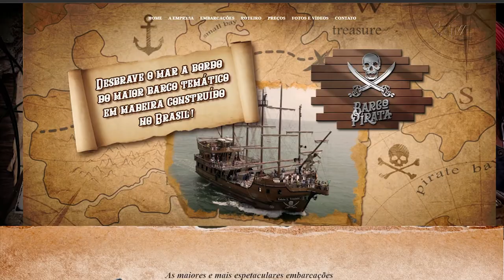É Notícia - Alesc concede Moções de Aplauso à iniciativa turística do litoral - 28/02/23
Por meio de iniciativa da deputada estadual Paulinha (Podemos), a Assembleia Legislativa concedeu na tarde desta terça-feira (28), Moções de Aplauso ao Estaleiro D’Leon, de Navegantes, e à Empresa Barra Sul Turismo Náutico, de Balneário Camboriú. O estaleiro construiu e a empresa de turismo náutico encomendou e colocou em funcionamento o maior barco temático em madeira do Brasil.